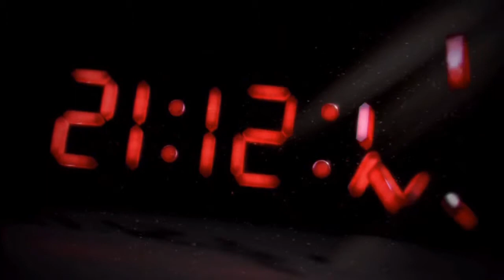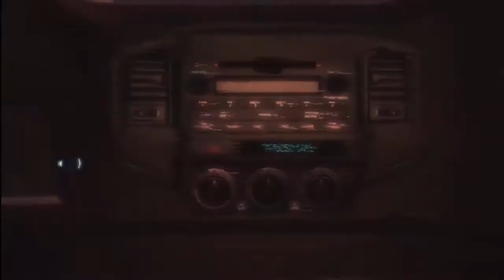Assassin's Creed 3: Walkthrough - [Sequence 1] "Refresher Course" and "A Deadly Performance" HD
ASSASSIN DIFFICULTY LEVEL: Newborn

Here we take a look at the controls and our first target. I was a bit rusty in my parkour skills.

-GG

Assassin's Creed 3: Walkthrough/Gameplay - Sequence 1/Prologue HD for the Xbox, PS3, and PC on the missions Refresher Course and A Deadly Performance with 100% synchronization in 720p.